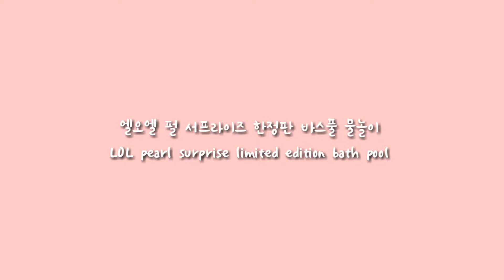LOL 엘오엘펄서프라이즈 한정판 바스풀 물놀이 개봉기♡ LOL pearl surprise limited edition unboxing